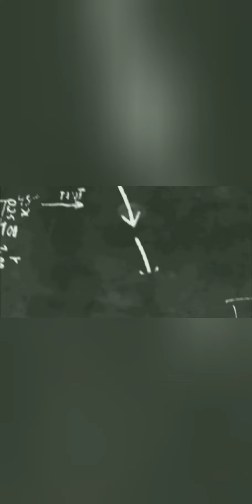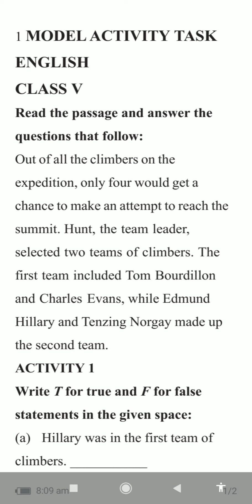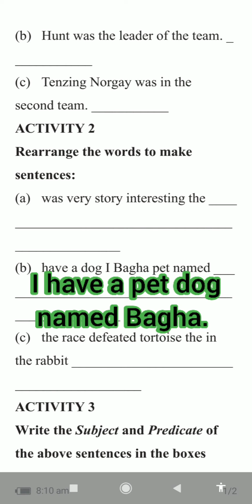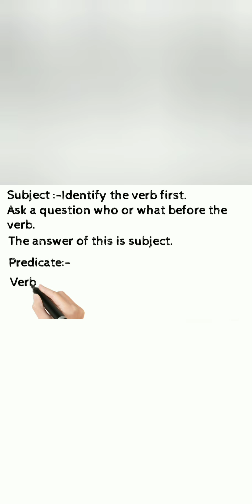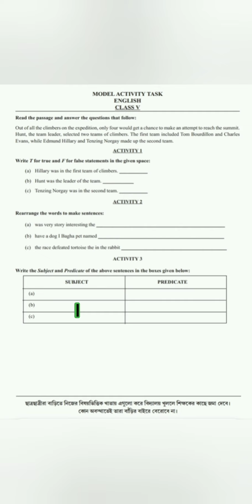||Activity Task 1,2021||English class 5 ||How to solve|| Banglar Shikha Portal||SC Edutorial||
Model Activity Task 1,New 2021,Class 5,English, How to solve, Banglar Shikha Portal, SC Edutorial

মডেল আক্টিভিটি টাক্স 1,ক্লাস 5,সমাধান, SC Edutorial